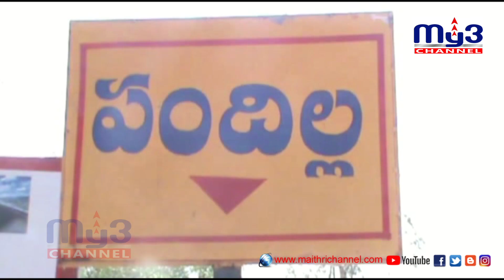రైతులకు ఉపయోగపడేలా కొనుగోలు కేంద్రాలు..My3 News 7PM (17.10.2020)